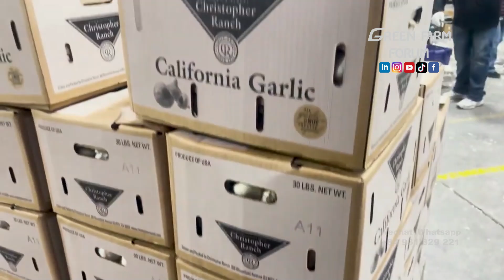Amazing Garlic farming and processing in USA - 美国大蒜种植和加工 - Nước Mỹ trồng tỏi và thu hoạch